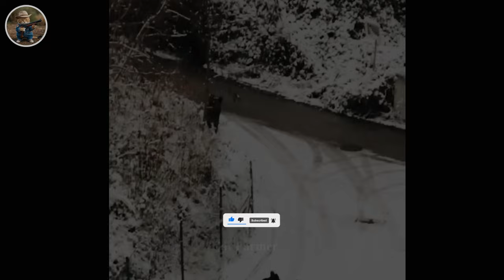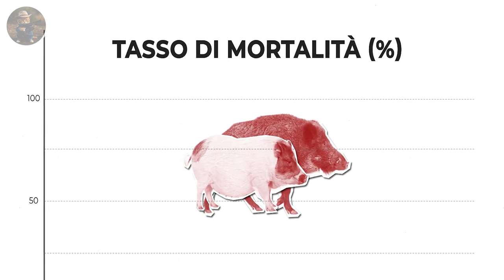How Do Hunters And American Farmers Deal With Millions Of Wild Boars And Bees With Fire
70. How Do Hunters And American Farmers Deal With Millions Of Wild Boars And Bee With Fire

00:00 Hunters And American Farmers Deal With Millions Of Wild Boars And Bee With Fire
01:00 invasive bees
02:38 bee sting
04:00 bee trap
09:49 kill bees with fire
10:45 invasive wild boar
12:20 wild boar in corn field
14:00 wild boar broke the fence
18:10 wild boar trap
19:05 wild boar hunting
27:45 wild boar hunting at night

Hunters and American farmers manage the proliferation of wild boars and their damage through various means. Hunters often engage in organized hunts to control populations, using firearms, traps, or hunting dogs. Additionally, farmers implement fencing, deterrents, and crop protection measures to minimize agricultural damage caused by wild boars. Some farmers also collaborate with hunters to permit controlled hunting on their lands as a form of population control. However, these methods are challenged by the adaptability and reproductive capabilities of wild boars. In dealing with bee infestations, farmers and beekeepers typically utilize integrated pest management strategies, including controlled burning of vegetation to remove habitat conducive to nesting. However, fire can pose risks to both bees and surrounding ecosystems, necessitating careful planning and consideration of alternatives. Collaboration between farmers, hunters, beekeepers, and wildlife management authorities is crucial to effectively manage wild boar populations and mitigate their impact on agricultural and environmental resources.